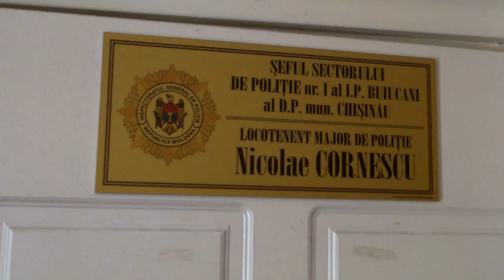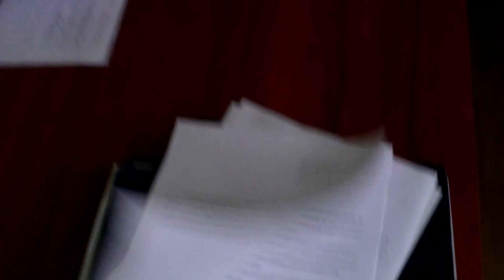Curaj.TV - La sect.1 de poliție nu știe stînga ce face dreapta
Am fost citat la ora 10, dar audiat abia la ora 11. Inițial voiau să mă amendeze pentru apel fals la poliție, apoi au aflat că a venit dosarul de la alt inspectorat din capitală, a mers aproape 10 zile pînă la Buiucani!